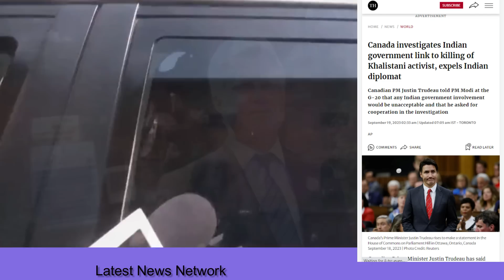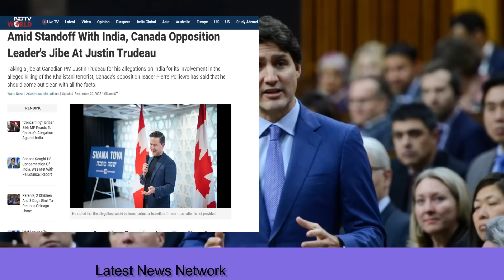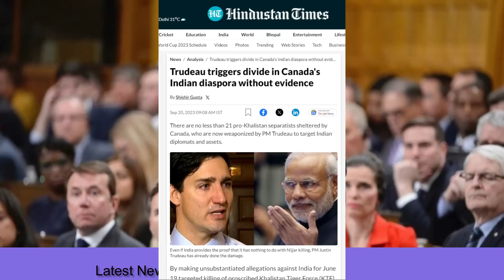24 घंटे में पलटा कनाडाworldaffairs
24 घंटे में पलटा कनाडाworldaffairs